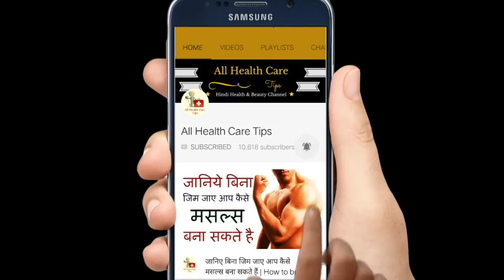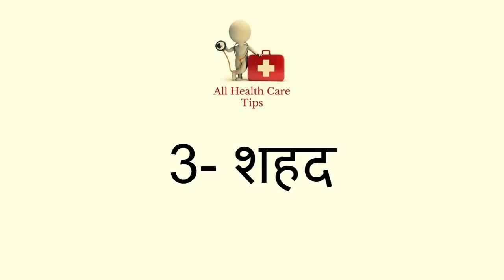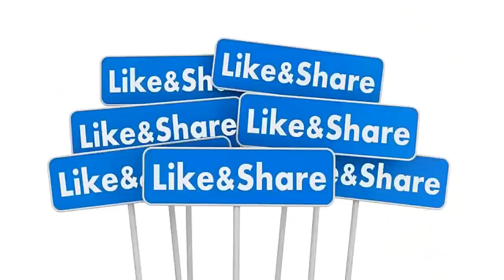दुबले पतले शरीर को मोटा कैसे करे - How To Gain Weight Fast || Foods For Weight Gain Naturally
For some people, gaining weight or adding muscle can be just as difficult as losing weight. However, simply adding certain foods to your diet can be very effective to gain weight. Here are the best foods to help you gain weight or add muscle, the healthy way.

How To Gain Weight Fast at home. This video include following topics.
1) - Foods For Weight Gain Naturally
2) - How To Gain Weight Fast
3) - Bodybuilding muscle gain diet tips
4) - Building muscle fast
5) - Gain muscle fast
6) - Muscle gaining diet
7) - Muscle gain tips
8) - Bodybuilding diet tips
By Following these tips in your daily life you can get a perfect body and you can also Build Muscle at Home naturally.

Building muscle at home is surprisingly straightforward and doesn't require any fancy gym equipment. All it takes is a little creativity and a commitment to workout regularly. That said, you can only gain so much muscle mass without professional equipment or resistance, but if you're looking for safe, even muscle toning a home workout could be perfect.